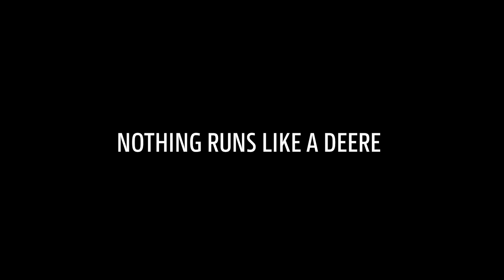Gator - Built for your day - XUV Gators - on the ski slopes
XUV Gators - Higher, faster, further

WE HAVE THE RIGHT GATOR FOR YOU, REGARDLESS OF THE APPLICATION Explore the John Deere Gator XUV Cross over utility vehicles in different applications